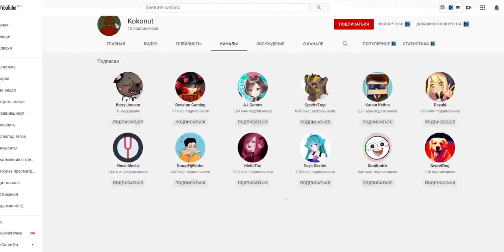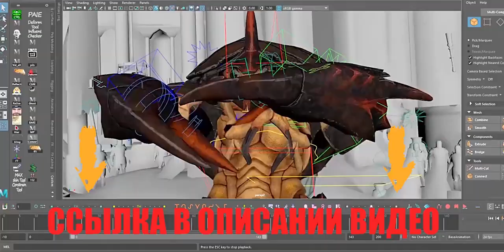ОБНОВЛЕНИЕ 1.5.22 ПАТЧ! НЕРФ РОДЖЕРА и ХУФРЫ!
✅ PC и получи специальный стартовый пакет💥 доступный только следующие 30 дней!
*бонусы доступны для новых игроков

Mobile Legends